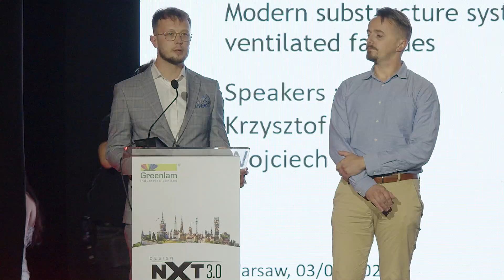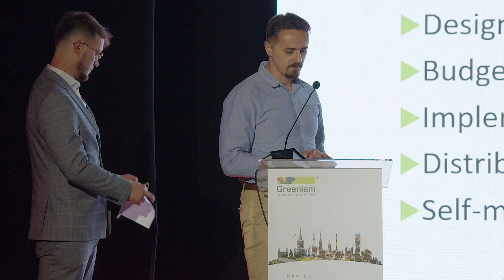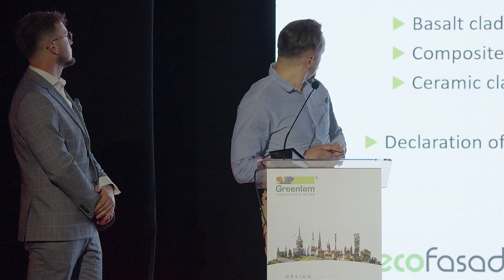Ar. Wojciech Mac and Ar. Krzysztof Midura talk about Modern Substructural Systems | DesignNXT 3.0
An insightful presentation by EcoFasada's Wojciech Mac and Krzysztof Midura, as they dive into the world of modern ventilated facade systems in Poland.

● The rise of ventilated facades in Poland, where 1 in 5 new buildings incorporate these advanced systems.
● How EcoFasada supports clients from project initiation to assembly, providing comprehensive solutions including cladding, anchors, and adhesive systems.
● An impressive track record with over 150 satisfied suppliers annually and more than 1 million brackets sold to date.
● The critical documentation and certifications our products comply with, including the essential ETA document and rigorous fire resistance tests required by Polish law.

Discover how EcoFasada is shaping the future of building facades with innovation, quality, and unparalleled support.